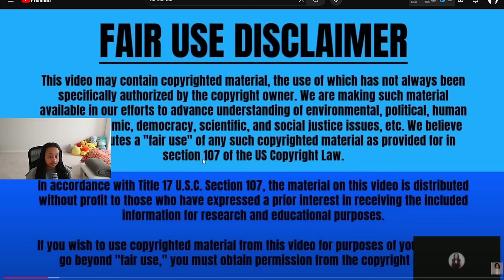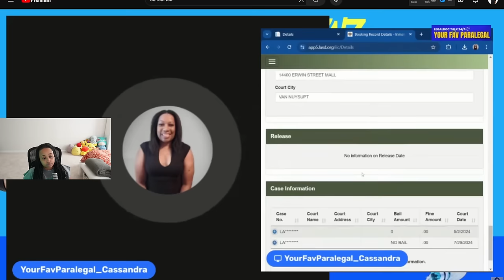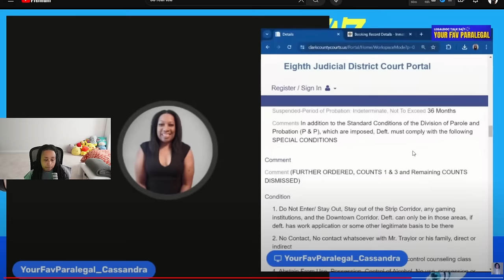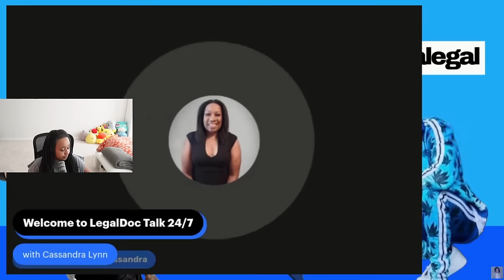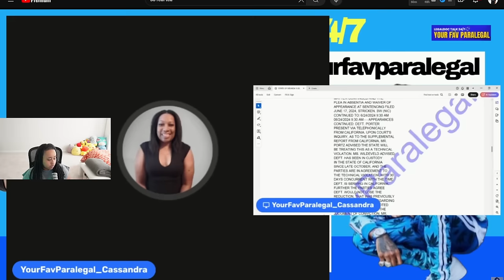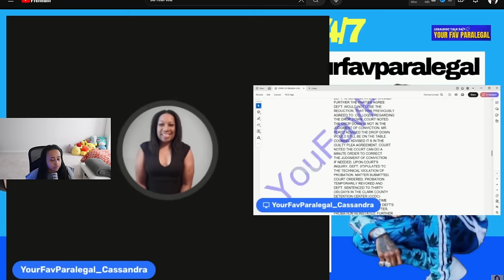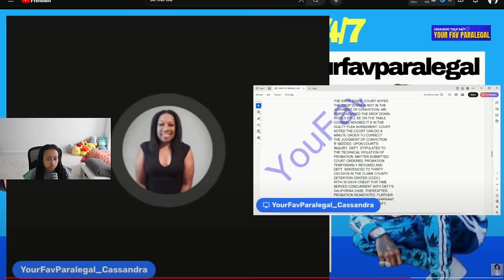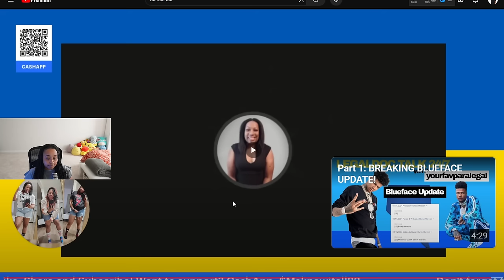Blueface UPDATE on why he is NOT on HOLD by Nevada ANYMORE 😱